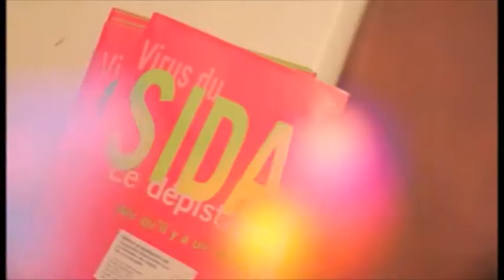Les jeunes En Ler s'engagent pour le SIDACTION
En Ler s'engage comme chaque année pour la lutte contre le SIDA. Pour cette occasion spéciale, la jeunesse en Ler a participé au concert SIDACTION, une soirée inoubliable grâce à vous la jeunesse En Ler. Merci pour vos actions !